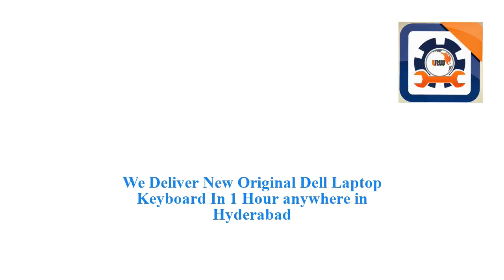Dell Vostro 1400 Laptop Keyboard For Sale In Hyderabad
DELL VOSTRO 1400 Laptop Keyboard

Laptop Keyboard For Dell Vostro 1400

Dell Vostro 1400 Full Keyboard in Laptop Replacement

Secunderabad Store:
Laptop Repair World
Address: Flat 115, Tirupati Complex, Opp:Paradise, Mahatma Gandhi Rd, Secunderabad, Telangana 500003

Madhapur Store:
Laptop Repair World
Address: Flat 301, Kailash Meadows, Opposite Cyber Gateway Rd, Hitech City, Madhapur Rd, HUDA Techno Enclave, HITEC City, Hyderabad, Telangana 500081

If you wish to find out more regarding Apple MacBook LCD Screen problems I recommend you to have a look at our other video clips
Follow our video clips regarding Apple Mac Notebook Display Issue repair and also various other Computer Repair Service on